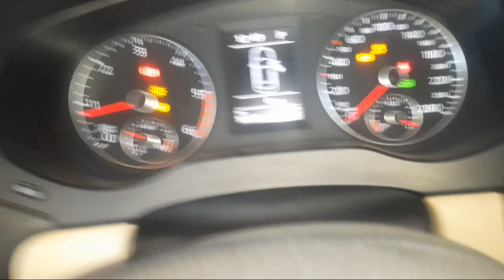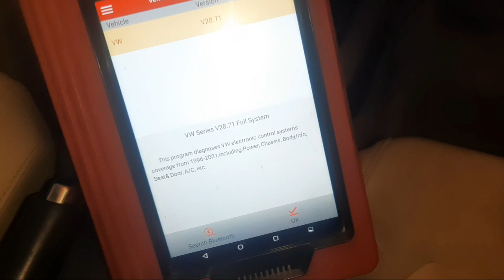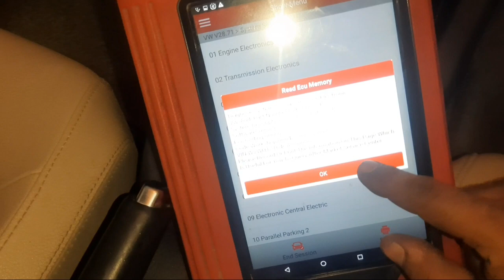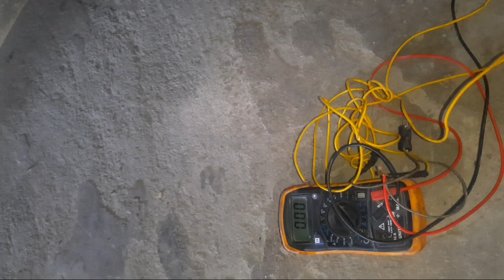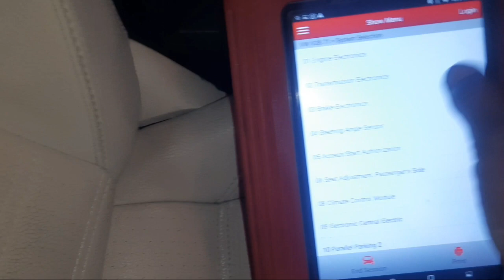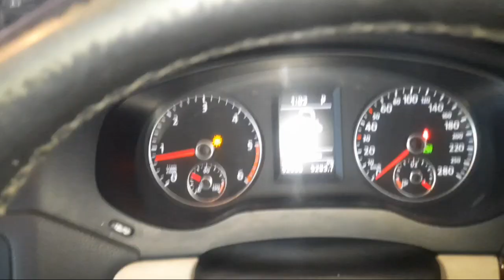🚘Volkswagen Jetta 00287 abs problem ओर गेयर problem fixed,♥️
hello friends my name is Jahid Hussain Mere channel ko Itna support or share karne ke liye बहुत-बहुत dil se thank u,♥️♥️ all

to jaise ki aap sab video dekh hi chuke hain yah video mein jo is Volkswagen Jetta car mein problem Thi vah  abs sensor Mein Nikali aur  Gair sifting mein problem a rahi thi mainly Jo customer ka problem tha

Ford Fusion Figo Fiesta starting problem solve

your quaris
how to abs problem solve
how to gearbox problem solve
how to gear shifting problem solve
car ki abs problem Kaise solve Karen
car Chalte Chalte pic up Chhod Deti Hai
car abs problem fixed